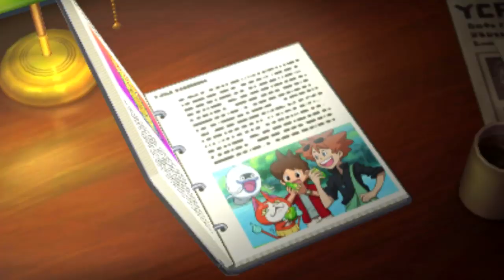Yo-Kai Watch 3 - Episódio 25: Mercado de Zumbis! [Legendado PT-BR]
Yo-Kai Watch 3 está FINALMENTE AQUI, e eu não pude conter minha ansiedade para trazer esse jogo incrível no canal! No episódio de hoje nós vamos com o Buck até o mercado de BBQ que parece estar infestado de Zumbis!